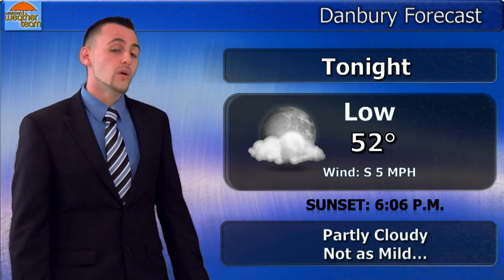Ryan Munn, Wednesday, October 19th, 2016